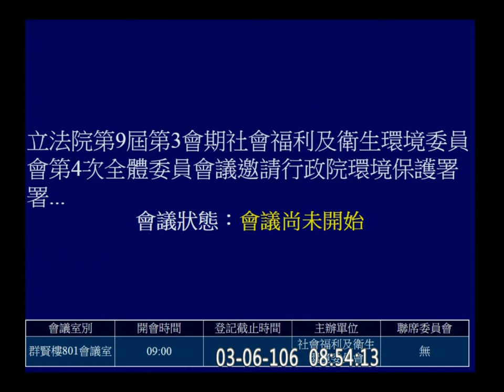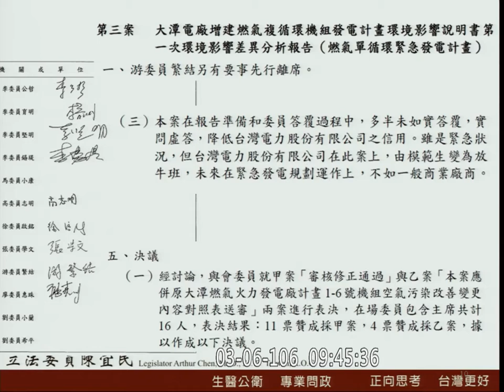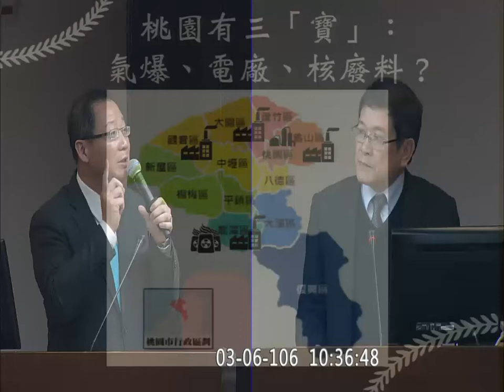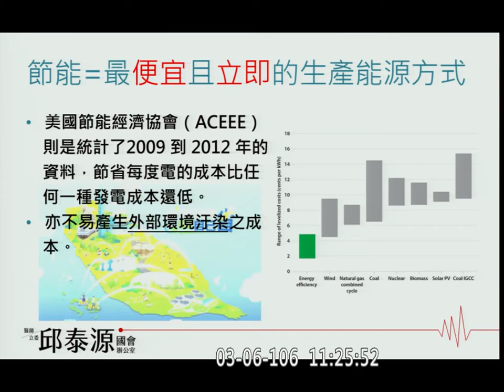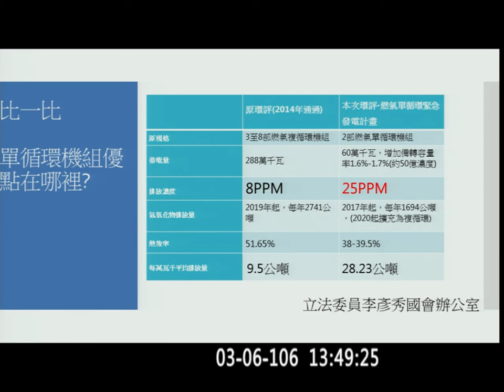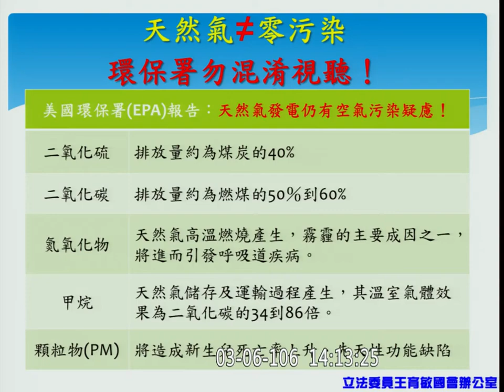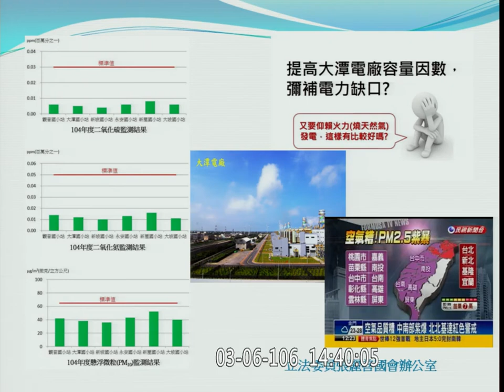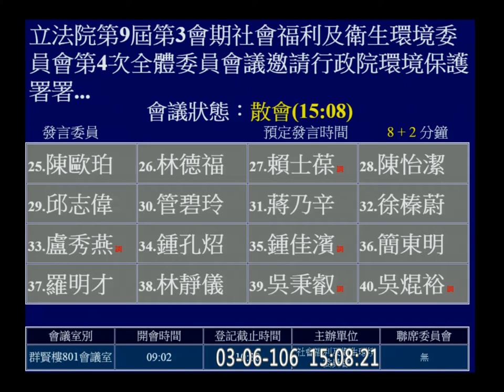20170306 社福衛環 環保署 大潭電廠 f-10405-1 【立法院演哪齣？】